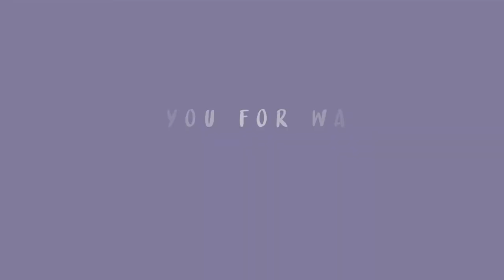Purple Haze ~ Jackie Aina x Anastasia Beverly Hills Palette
Hey yall! Look at me being consistent, lmao. Thank yall for watching! Hopefully you enjoyed it, comment what other videos you wanna see on my channel.
XO

PRODUCTS:
JACKIE AINA X ABH PALETTE
JUVIAS PLACE FOUNDATION IN NAIROBI / CONCEALER IN 13
MORPHE CONCEALER IN 4.55
LAURA MERCIER TRANSLUCENT SETTING POWDER
MAC CORK LIP LINER / AGE/SEX/LOCATION LIPSTICK
ABH DIPBROW IN CHOCOLATE
FENTY BEAUTY BRONZR IN CARAMEL CUTIE
MAC MINERALIZE SKIN FINISH IN DARK DEEPEST
JUVIAS PLACE HIGHLIGHTER IN NUBIA

Music - Music by Ryan Little - Body Language Ryan Little - vibrations